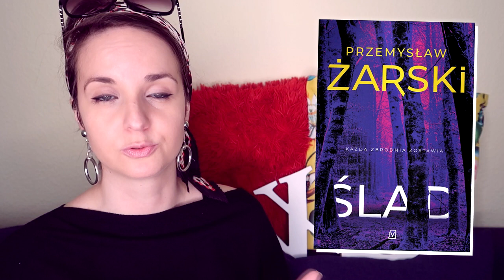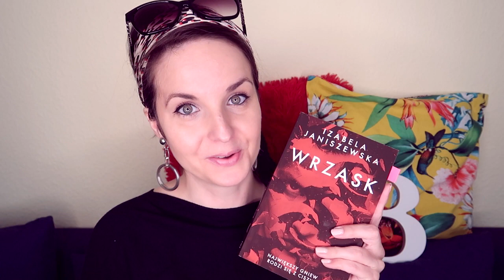"Wrzask" Izabela Janiszewska | KONKURS | jak "Millennium" Stega Larssona!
Kiedy w człowieku buzuje gniew, wtedy rodzi się "Wrzask", jak w debiutanckim kryminale Izabeli Janiszewskiej, która udowadnia to, co powtarzam od lat: Polska kryminałem stoi. Niezmiennie.

📜 REGULAMIN KONKURSU:
- Organizator: Olga Kowalska i Wydawnictwo Czwarta Strona.
- Konkurs trwa: Od 14 kwietnia do 31 maja 2020.
- Zwycięzcy: Zwycięzca zostanie wybrany po 31 maja 2020.

❗ Wszystkie recenzje i teksty publikowane na stronie WielkiBuk.com, jak również filmiki publikowane na niniejszym kanale YouTube, są moim tworem i zastrzeżoną własnością. Chcesz użyć lub wykorzystać w dowolny sposób - zapytaj. Film powstał we współpracy z Wydawnictwem Czwarta Strona.